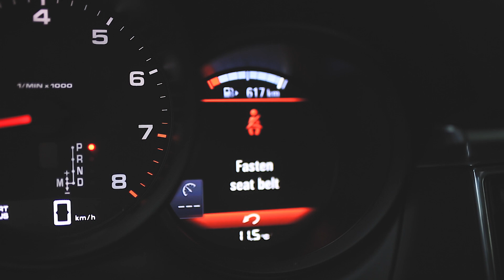2018 Macan Sport Edition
This gorgeous Volcano Grey Macan Sport comes setup to handle everything from winding back roads or a trip to the lake on a hot weekend.  Chassis modes include sport, sport plus and off road.  With air suspension and PASM there is no compromise in ride quality and traction no matter what the conditions.

Come take a drive today!